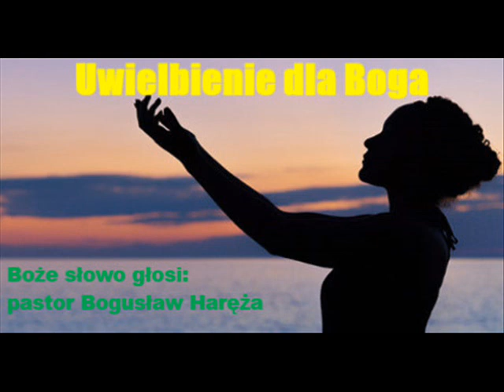UWIELBIENIE DLA BOGA - Pastor Bogusław Haręża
Zapraszamy do wysłuchania wartościowego kazania pt. „Uwielbienie dla Boga”, wygłoszonego przez pastora Bogusława Haręża w niedzielę, dnia 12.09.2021 r. w Kościele "Elim" w Cieszynie.